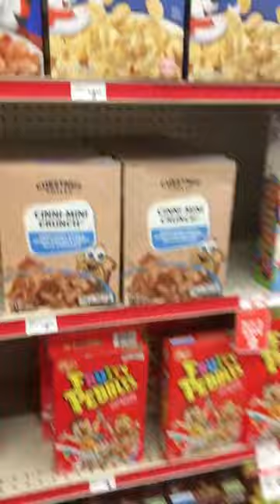VLOG: ALARM WENT OFF I’M NOT STEALING ✌🏽✊🏽🤣🙈💋